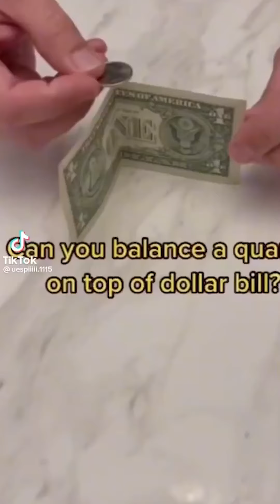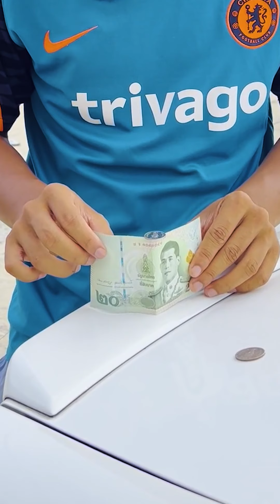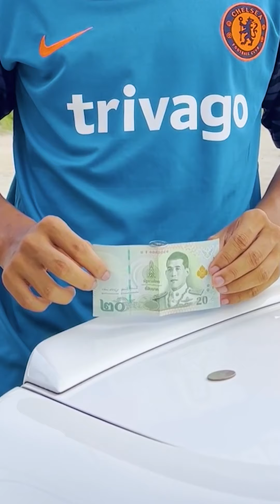เศษเหรียญจะไม่หล่น ถ้าเราทำแบบนี้ !? จริงหรอ..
ขอบคุณทุกคนที่ติดตาม Fizart VLOG นะค้าบบบบ